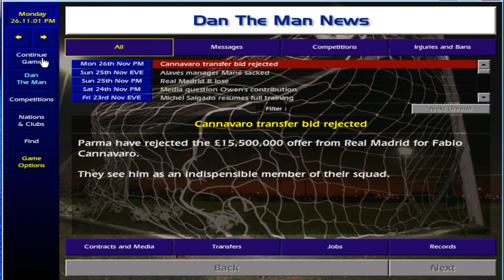Things Can Only Get Better! Championship Manager 01/02